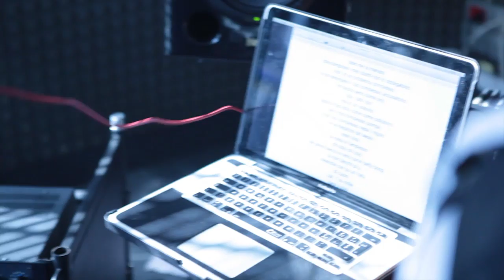Two Fingerz backstage esclusivo: J-Ax